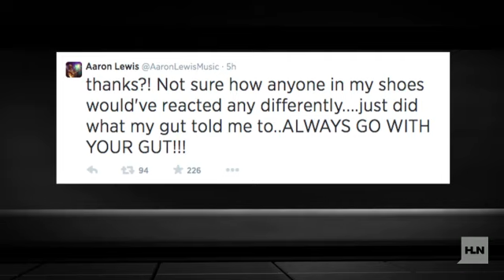Rock star's rant: Aaron Lewis rips "Molesting" Concertgoers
Respect women at Staind shows, or else!Frontman, Aaron Lewis, interrupted his set at RockFest in Kansas City this weekend to berate some concertgoers who he said were molesting a young crowdsurfer."All right, listen up you f***ing a**holes, that f***ing girl right there is like 15 f***ing years old, and you f***ing pieces of s*** are molesting her while she is on the f***ing crowd."The crowd cheered the rocker's rant as he continued, "Your f***ing mothers should be ashamed of themselves, you pieces of s***."